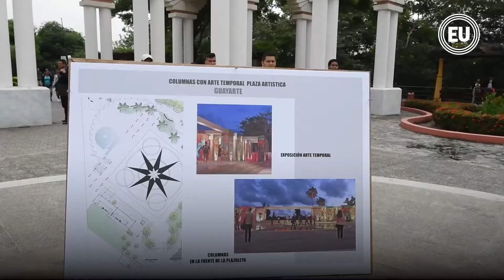Proyecto Guayarte prevé ver la luz en octubre próximo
Guayarte es un espacio que de a poco va tomando forma y se apunta como uno de los grandes proyectos socioculturales que la Municipalidad de Guayaquil inaugurará este 2018.